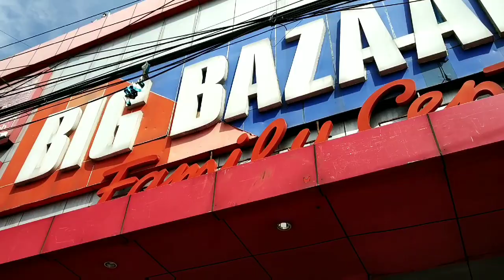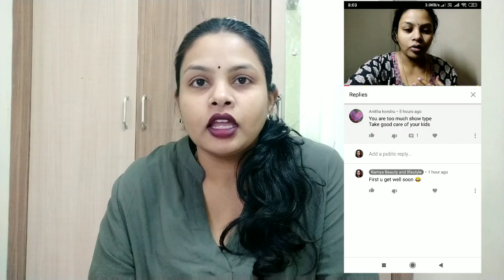నేను షో ఆఫ్ చేస్తానా? || Detaning skin care routine vlog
Hi people I'm back with another vlog where I'm sharing my personal thoughts what actually I'm and why I don't go to work.

Ramya